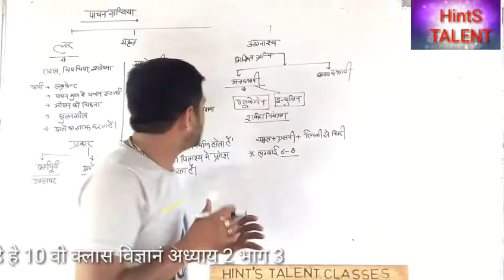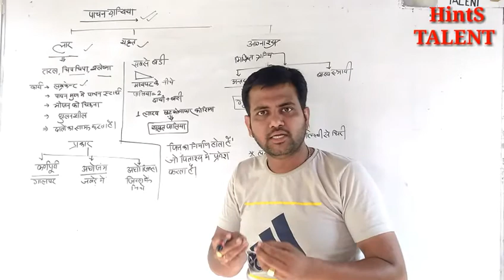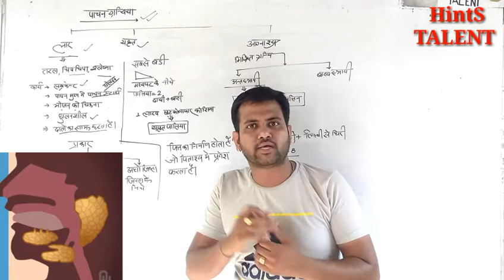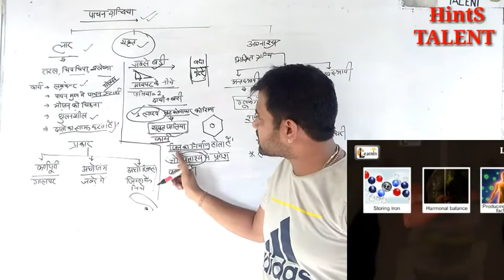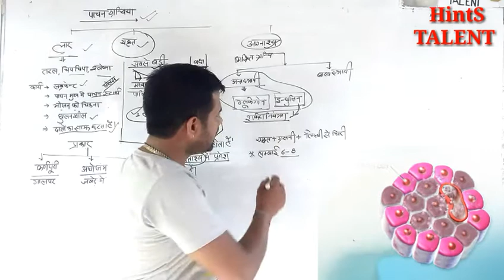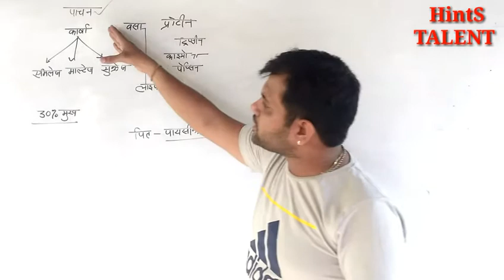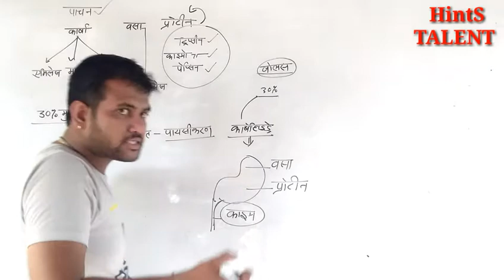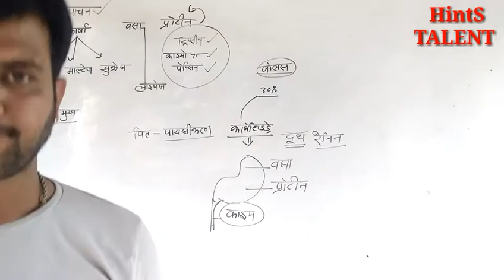10 class science unit 2 part 3 (human health)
10 वी कक्षा , RAS, LDC , कॉस्टेबल, रेलवे,प्रयोगशाला सहायक हेतु महत्वपूर्ण